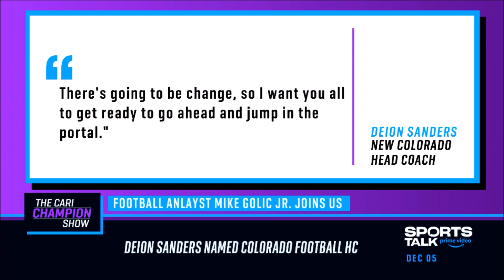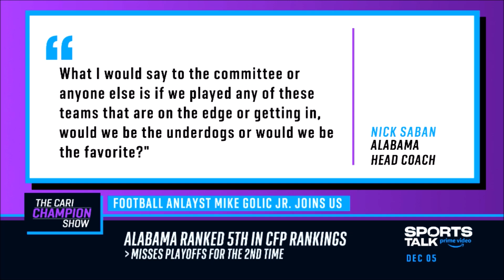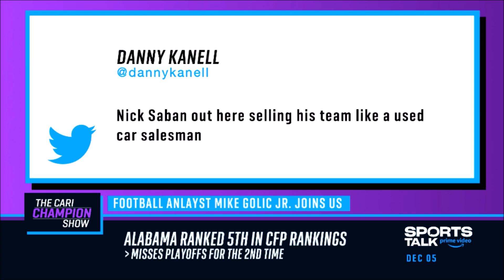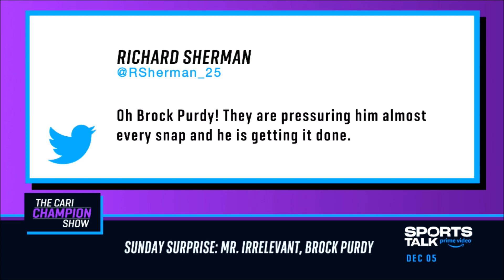The Cari Champion Show - Mike Golic Jr. Interview December 5th 2022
The BEST compilations videos of Ms. TV Time, Cari Champion.